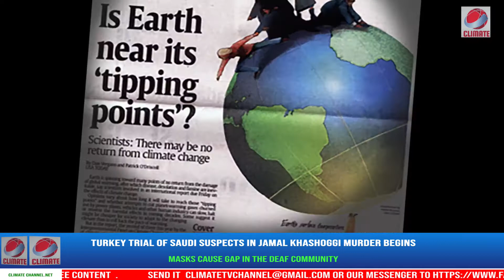Climate Change :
Broadcast On Climate Channel :